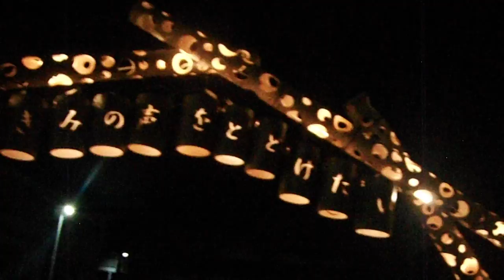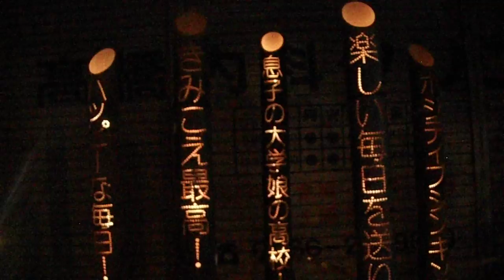DSCF5145龍口寺20170806龍の口竹灯篭 映画「きみの声をとどけたい」